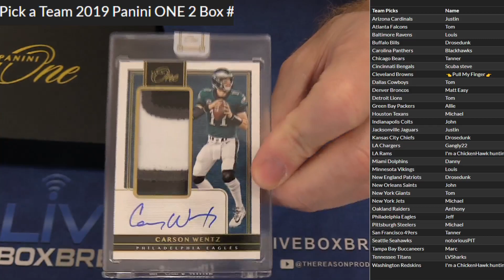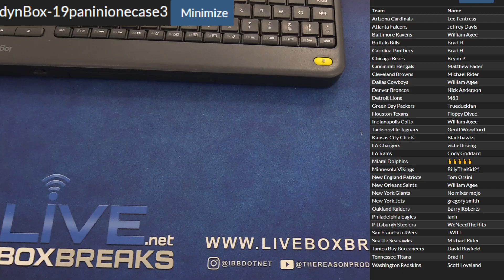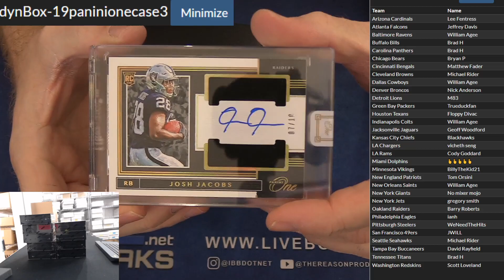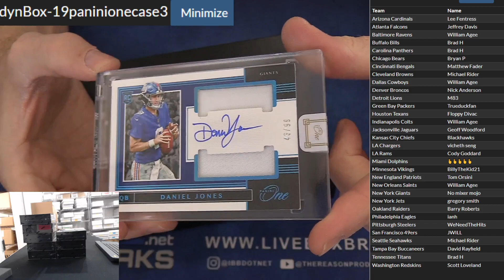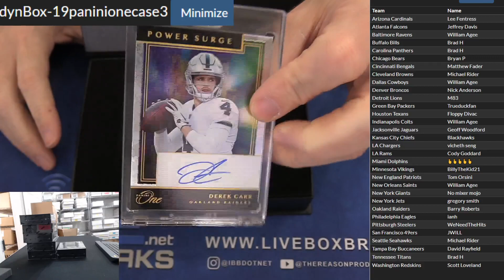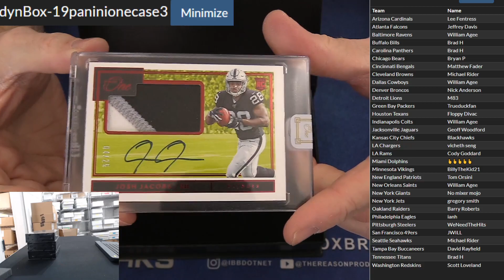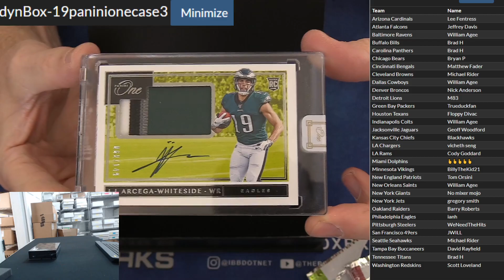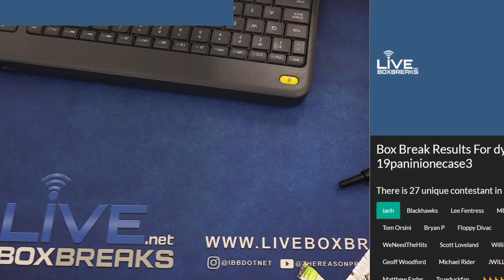2019 Panini ONE TEam Case #3 LBB